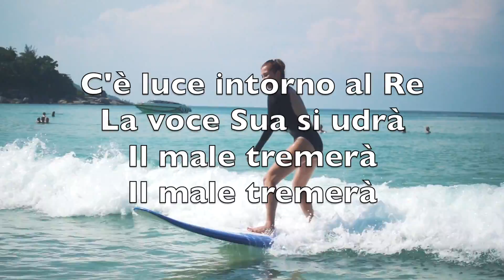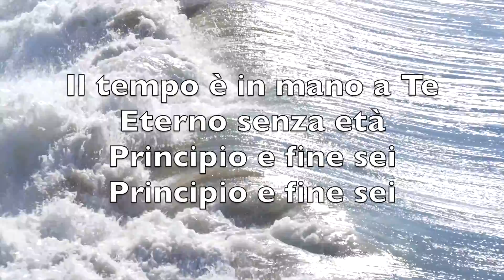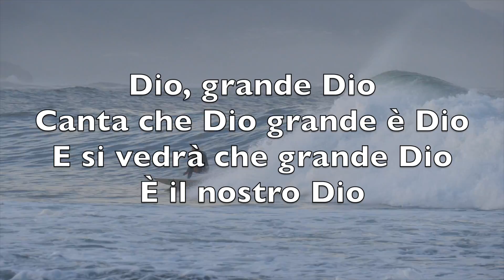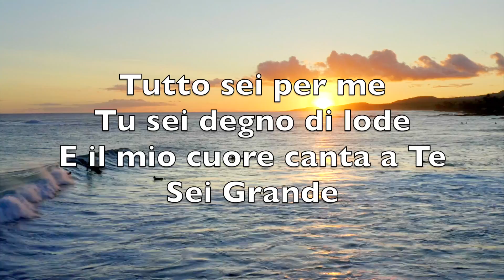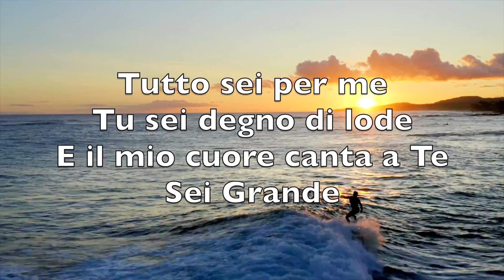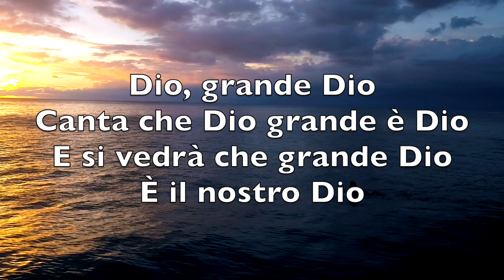Dio Grande Dio (How Great Is Our God) - Karaoke Sassofono Contralto Strumentale Chris Tomlin V4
(x2)

Glorioso Re dei re
Vestito di maestà
La terra gioirà
La terra gioirà

C'è luce intorno al Re
La voce Sua si udrà
Il male tremerà
Il male tremerà

Dio, grande Dio
Canta che Dio grande è Dio
E si vedrà che grande Dio
È il nostro Dio

Il tempo è in mano a Te
Eterno senza età
Principio e fine sei

Padre, Figlio e Spirito
Sovrana Trinità
Il Leone e l'Agnel

Tutto sei per me
Tu sei degno di lode
E il mio cuore canta a Te
Sei Grande

Sei Grande